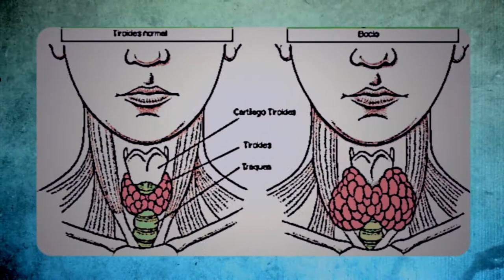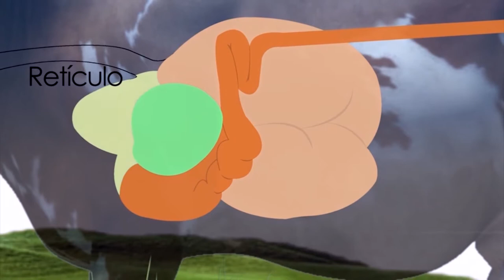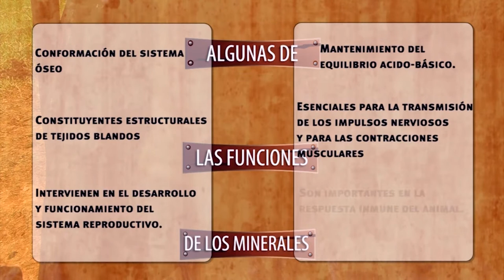Training and feeding of cattle - TvAgro by Juan Gonzalo Angel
This section will deal first with methods of catching and restraining, and then with actual training procedures. Information on harnesses and types of hitches (ways of connecting individuals or teams to loads) is given in Chapter 5, Harnessing.

Catching and Restraining

Owners must be able to catch, restrain, and immobilize their animals for examination, treatment, or harnessing. Young animals and older ones which haven't been handled much may be very unmanageable at first. Catching and controlling them without hurting them, or oneself, is a matter of establishing and maintaining physical advantage through use of mechanical force. The techniques detailed below are recommended because they are safe and easy to learn, and require minimum equipment.

An experienced stock handler can catch an animal by throwing a noosed rope, or lasso, around its head or feet. Learning to do this takes much time and practice, so beginners will want to use other techniques.

Choosing the right technique is important because animals that repeatedly outsmart or overpower their trainers become headstrong, inattentive, and increasingly hard to handle. Before trying to catch an animal, watch its movements, judge its disposition, and decide which measures are most likely to work.

The methods described are used for catching an animal which is loose in a corral.